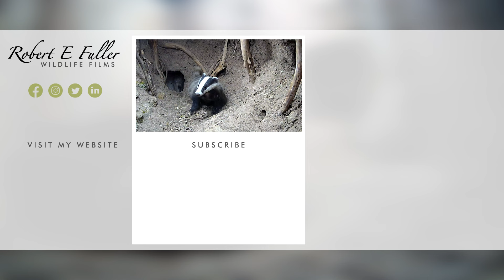Tawny Owl Reveals 2nd Egg | Luna & Bomber | Robert E Fuller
Luna the tawny owl has laid a second egg, exactly 3 days after the first. Watch her stand up to reveal the new, precious egg.

Date filmed: Feb 28th 2024

Watch Luna incubate her clutch live on my nest cam and follow their story in this playlist

You may like to purchase my artwork Many of my paintings are portraits of the characters you watch here!